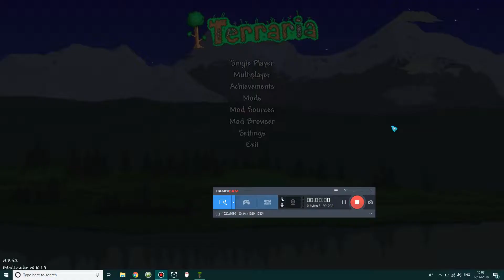Terraria-WE GOT THE 1000 DAMAGE DEALING WEAPON! (199)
YES, WE ARE NOW THE STRONGEST PERSON ALIVE, well, for now...